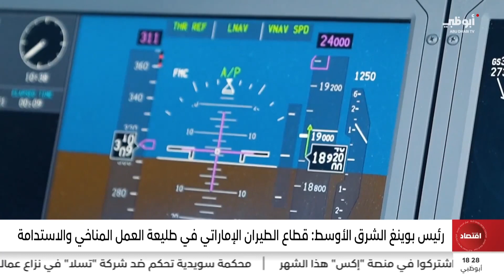رئيس بوينغ الشرق الأوسط : قطاع الطيران الإماراتي في طليعة العمل المناخي والاستدامة